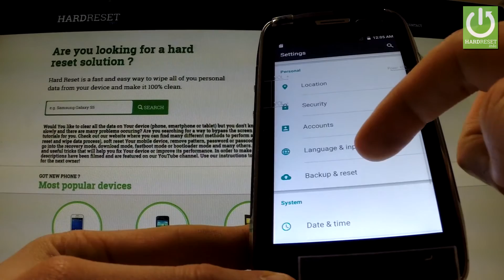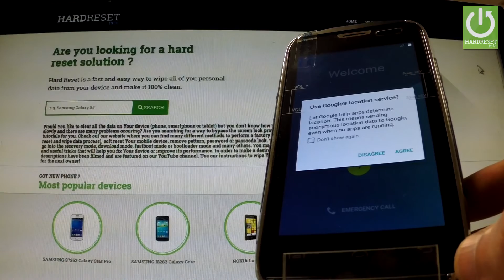Hard Reset DOOGEE DG700 Titans2 - how to Factory Reset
How to erase everything from your device? How to reset your phone? Hot to perform a factory reset? How to hard reset your device? How to perform the factory reset?
A factory data reset can fix most issues that can occur on an Android devices. This process will clear the entire phone and revert it back to how it was when it came off the assembly line.